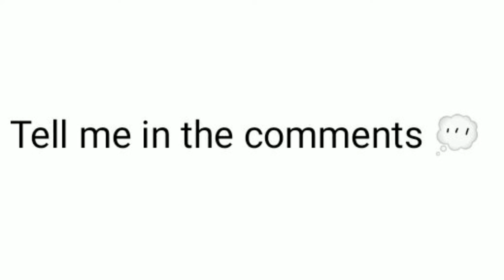Most ugliest photo in the world🤮 you will vomit after seeing this